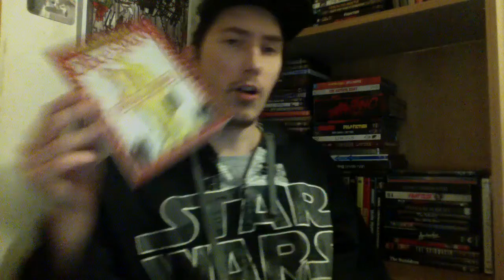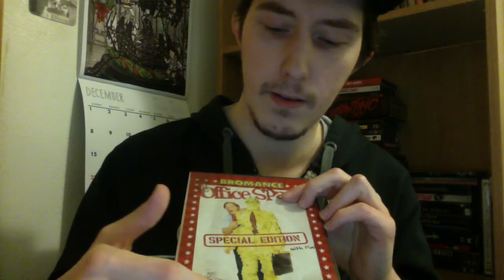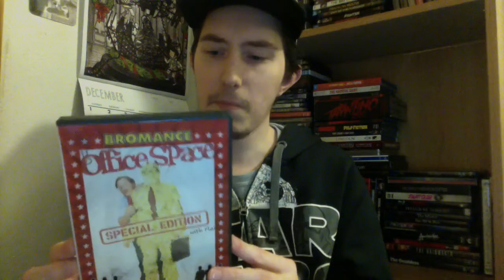Film Talk: Episode 193- Office Space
Today, I talk about the 1999 cult classic by Mike Judge, Office Space.